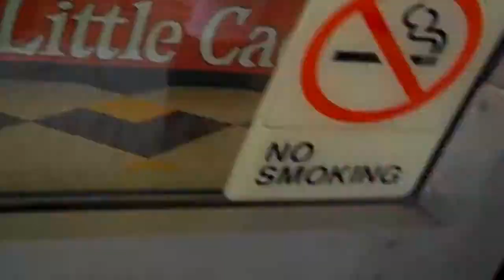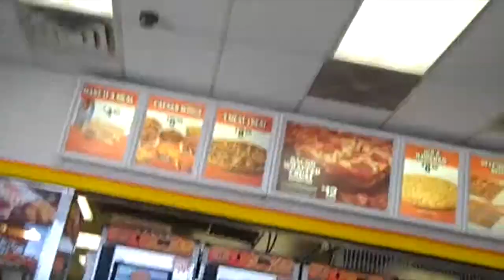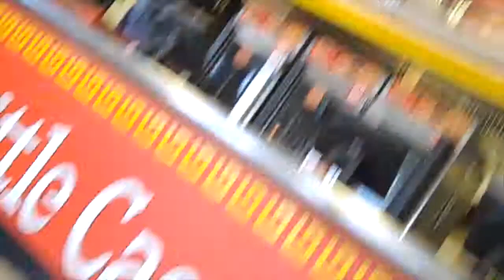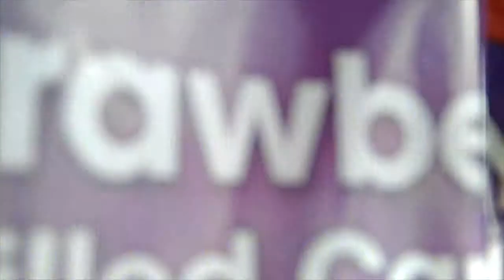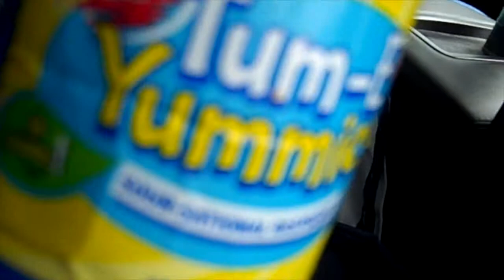Getting Ready for a Birthday Party!